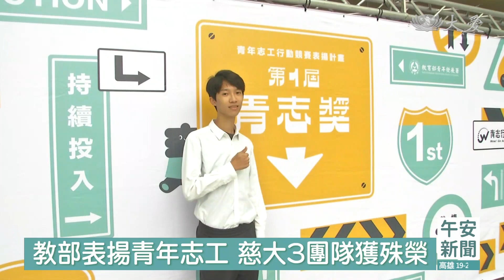教育部表揚青年志工 慈大3團隊獲殊榮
教育部表揚由大專院校學生組成的青年志工，共112隊報名參與，從社區、教育、環境、健康，不同服務面向出發，其中，慈濟大學有三組團隊獲得殊榮，高雄青年醫療志工、慈大偏鄉教育服務，更得到服務創新獎、績優服務獎肯定，展現多元服務、熱忱，運用自己所學，注入青年志工力。

青年志工競賽，高雄青年醫療志工隊獲得服務創新獎，細心聆聽，照料長者，服務範圍從創世基金會、教養院、長照機構，結合人醫會，進行義診活動，提供牙科治療、口腔衛教。

高雄青年醫療志工隊員 林新祐：「看到植物人在沒有接受過治療的時候，他們口腔的狀況是非常糟糕的，有我們的人醫會的團隊去進行義診以後，給他們帶來很大的健康的改善。」

定期、長時間陪伴，慈濟大學共有三個團隊入選，其中慈濟大學偏鄉教育獲得績優服務獎，深入偏鄉教育，提供孩子課後輔導、陪伴，給孩子文化、知識課程，打開眼界，增添學習動力。

巴奇克希望志工隊員 林朋彬：「讓他們的周末不會說只有在家裡玩手機，而是有更多的課程可以學習，那有包含像是家庭資源管理、情緒議題、交通安全，還有親子教育。」

慈濟大學偏鄉教育服務學習隊員 黃子珊：「陪伴小朋友他們慢慢長大，其實我覺得在陪伴的過程中，就會發現他們看到他們的成長，自己也成長很多。」

慈濟大學偏鄉教育服務學習隊員 蕭禾汶：「陪伴中，我們透過生命與生命的陪伴，可以讓孩子看見不一樣的自己。」

教育部表揚青年志工團隊，從社區、偏鄉教育等等，多元面向出發，注入年輕力，從服務中找到自我價值。

陳品潔 李明華 台北報導